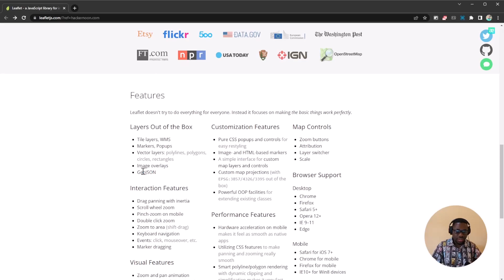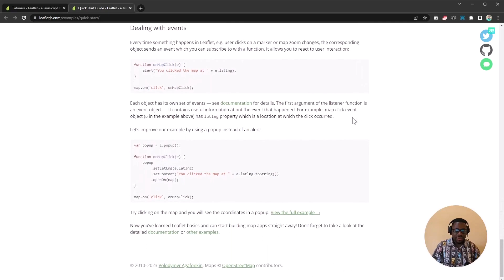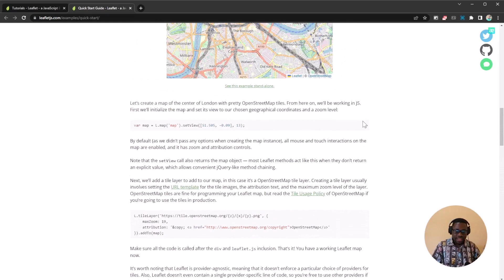Leaflet - JavaScript Library to have custom-made Maps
Develop your own Google Maps using the library and display information directly onto a reactive map